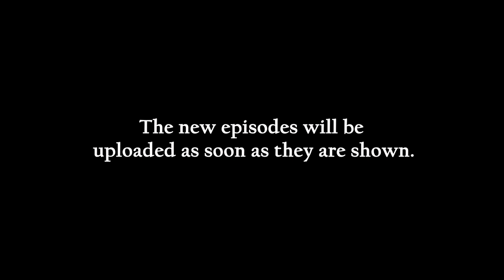Solar Opposites- Glen vs The Silver Cops- Part 35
One part of Solar Opposites that makes it great are it's two short stories, The Wall and The Glen.

Glen and the Silver Cops seemed to come out of nowhere and became a very interesting and fun story.

Season 4